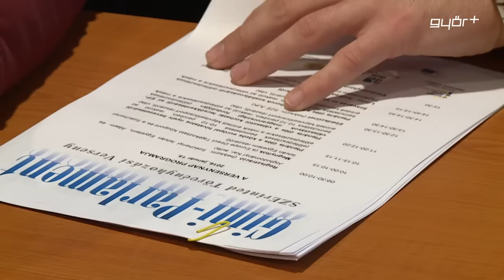Gimi-Parlament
Gimi – Parlament néven szimulációs vetélkedőt szervezett középiskolások számára a Széchenyi István Egyetem jogi kara és a Győr – Moson – Sopron Megyei Önkormányzat mellett működő, Europe Direct Tájékoztató Központ. A verseny keretében a diákoknak a magyar Országgyűlés fiktív képviselőcsoportjaiként, európai uniós kérdésekben kellett kidolgozniuk és egymással ütköztetniük a jogszabálytervezeteiket. A vetélkedőn három győri és egy dunaszerdahelyi középiskola, hat csapata vett részt.